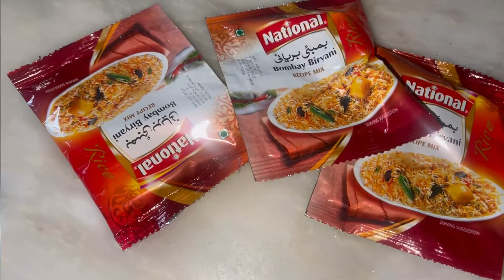CHANA pulao banta/thanday mango khanay androon lahore gay//mariam gallery